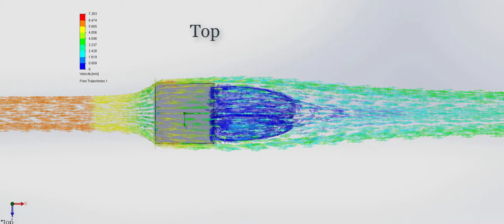Flow simulation - Cube profile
Fluid flow analysis around the cube profile performed in the Solidworks design software. Solidworks Flow simulation.